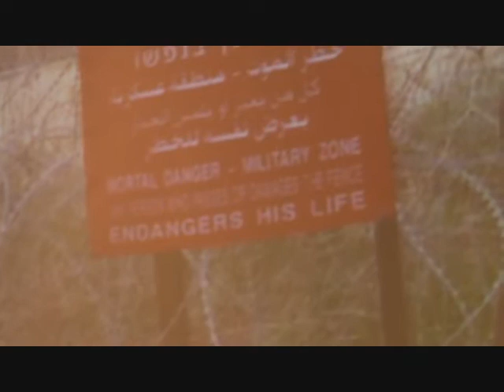Part 2: Divestment Walkthrough at Hampshire college BDS Conference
This includes: breaking down by type and size of institution; examining steps for running a campus campaign; framing your campaign to on and off campus media; exploring various school structures and working with the trustees and administration; strategies for talking to your own campus and opposition about BDS; evaluating levels of support, sympathy, and opposition; different types of divestment campaigns; and more.